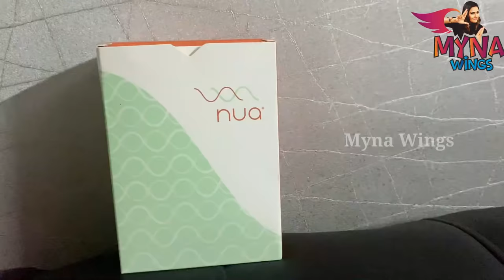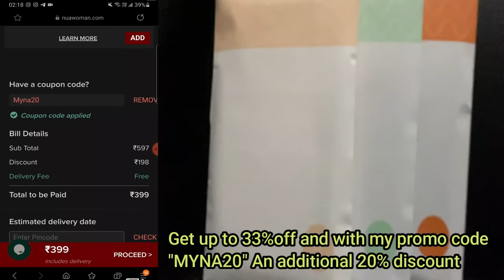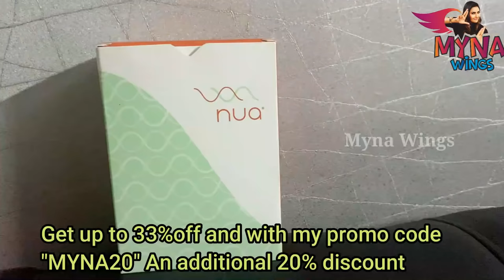Myna Nandhini Shooting Routine | Vijay TV Velaikkaran Serial Shooting Spot | Myna Wings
Nua is a new-age brand transforming the women’s wellness space, starting with its innovative and toxin-free sanitary pads. Select your assortment of pads, for your heavy, medium, and light flow days.

With the Nua Auto-repeat Plan, you can choose how many packs you want to be delivered as per your need - monthly, bi-monthly, or once in three months. The pack will directly show up at your doorstep every month or whatever frequency you choose."

Here's Myna Nandhi's shooting vlog. Now, watch "Myna Nandhini Shooting Routine" on her Youtube channel Myna Wings.

Actress Myna will take you through Vijay TV "Velaikkaran" Serial shooting spot.

Are you ready to watch the casts and crews of "Velaikkaran?"